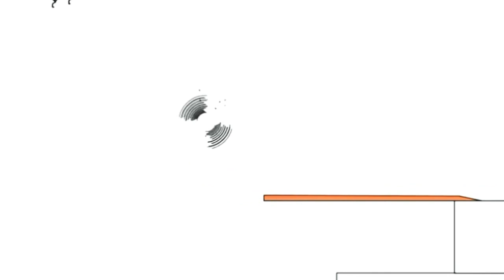6 травня 2020 р.